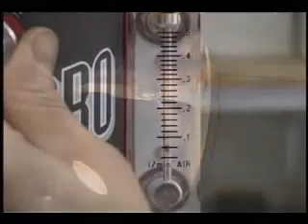Smoke Pro Diagnostics Wind & Water Leaks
The Smoke Pro line of EVAP APPROVED Diagnostic Smoke Machines are the most advanced products available today.